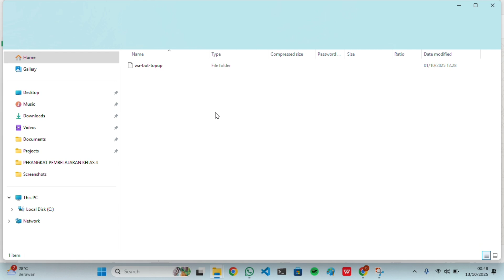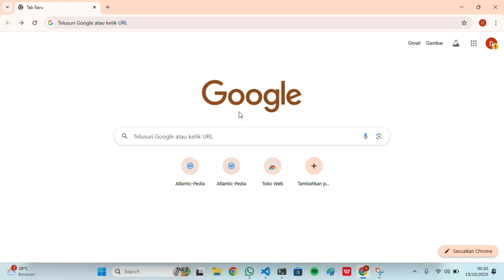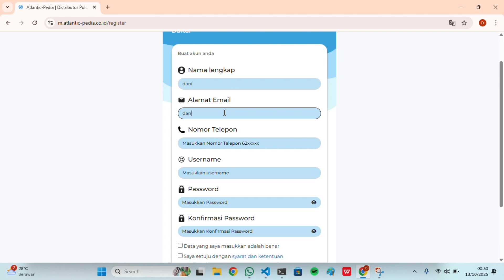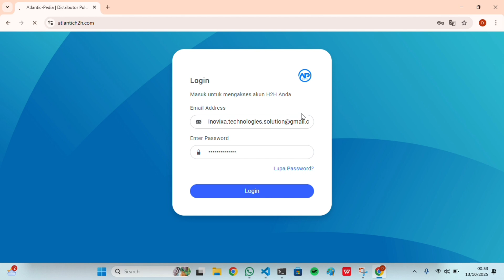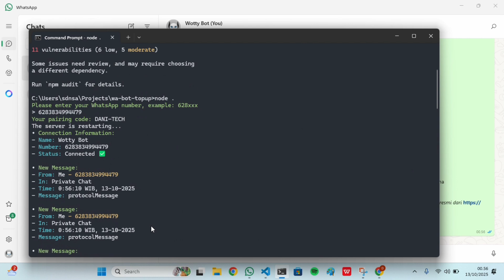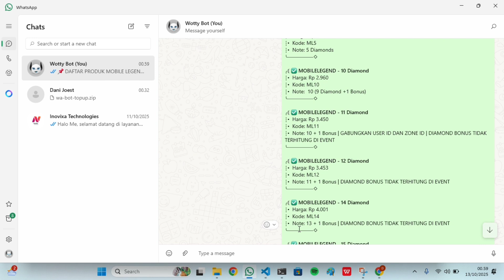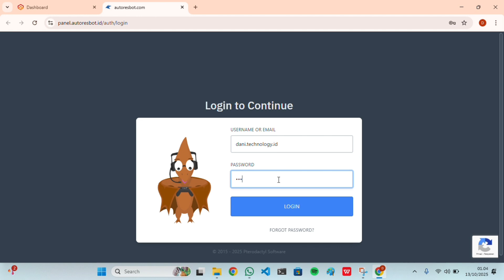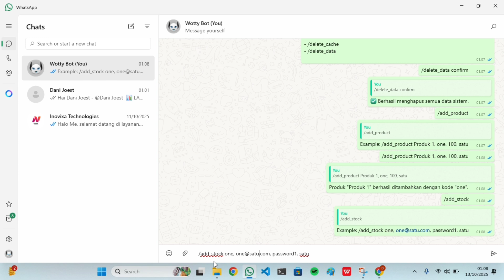✨ Cara Membuat Bot WA TopUp Otomatis Gratis Tanpa Modal Menggunakan JavaScript (Node.js)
✨ Cara Membuat Bot WA TopUp Otomatis Gratis Tanpa Modal & Tanpa Scan QR Code (Pairing) Menggunakan JavaScript (Node.js)

⚒️ Menerima Layanan:
- Jasa Pembuatan Website Statis & Dinamis (Website TopUp, PPOB, Payment Gateway, REST/RESTful API, dll.)
- Jasa Pembuatan Bot WhatsApp & Telegram (Bot TopUp, Toko, Bisnis, Rumah Sakit, dll.)